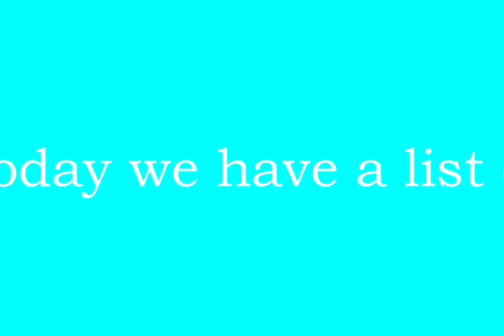21st Century Humor in 2 Minutes